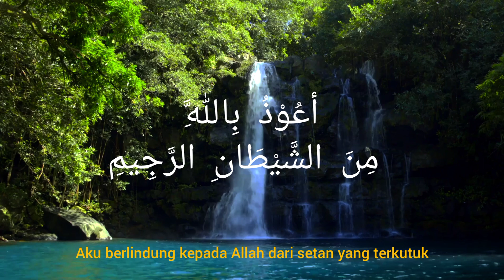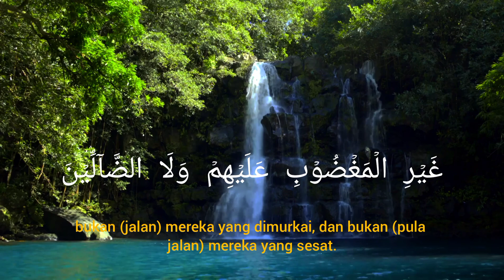QS. Al-Fatihah | IRAMA BAYATI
Tugas UAS
Orryza Saputra | 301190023 | IAT A